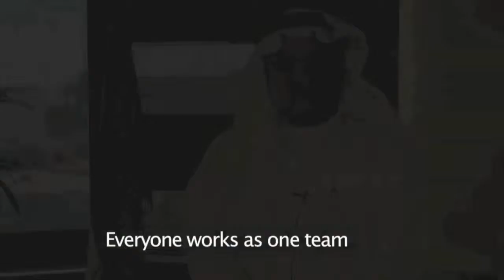موظفينا سعداء، هيئتنا سعيدة Happy Employee" Happy DHA